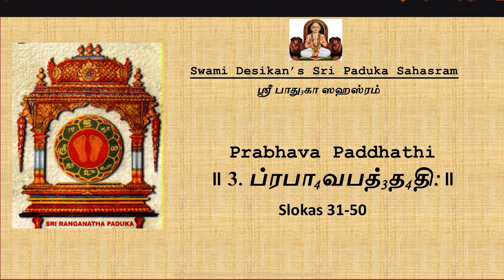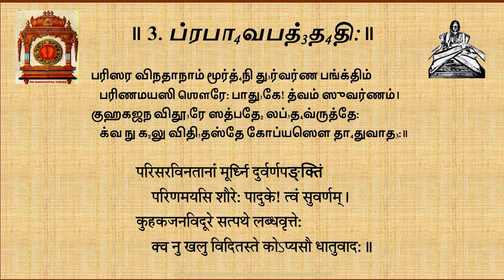3 - Prabhava Padhhati - Slokas 31to50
This video has Slokas - 31 to 50 from Prabhava Padhhati

“Prabhava” means appearance or opulences.The third chapter in the Paduka Sahasram has 70 slokas. In this Padhhati, Swami Desikan has highlighted the uniqueness of Sri Ranganatha’s Paduka  and how it stands out among the other 70 objects of Lord Ranganatha. One who bows down becomes elevated and receives the blessings and those who ignore or stands tall with their “I” ness are reduced in rank. Hence the one who recognise the prabhavam of the Paduka and prostrate before him attain Moksha.

This is in Tamil and Sanskrit.Credits to Mr TS Murali for the lyrics🙏🏽 and Oppiliappan Koil Sri Varadhachari Sathakopan for the meaning 🙏🏽.